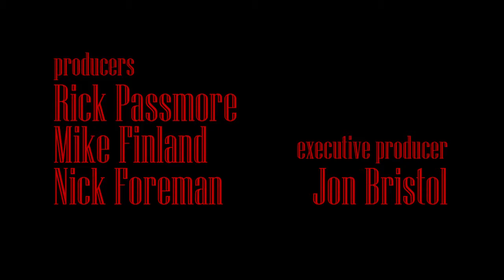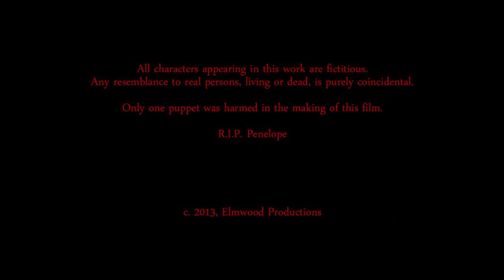The Walking Path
Take the dark path at nite to get pizza!  What could possibly go wrong?

This is the "Clean-Up" edit done by director Rick Passmore. The original was done in 24-hours and can be seen on our page.